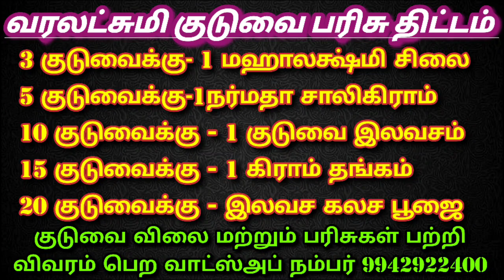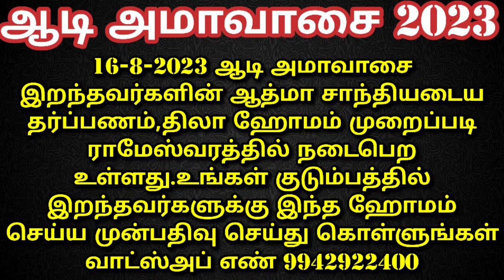புதன்கிழமை இந்த பொருளை வாங்கவும்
ஆடி அமாவாசை 2023 வீட்டில் தர்ப்பணம் தருவது எப்படி?

வரலட்சுமி விரதம் 2023 பூஜை செய்வது எப்படி?

ஆன்மீகப் பொருட்கள் முறைப்படி சாபம் நீக்கி வாங்க வாட்ஸ் அப் நம்பர் 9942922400 /  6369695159
வரலட்சுமி குடுவை பரிசு திட்டம்:
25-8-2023 வரலட்சுமி பூஜைக்காக வரம் தரும் வரலட்சுமி குடுவை தரப்படுகின்றது. அனைத்து மக்களுக்கும் இந்த குடுவை சென்று சேர்வதற்காக ஒரு பரிசு திட்டம் அறிமுகப்படுத்துகின்றேன்
இந்தக் குடுவை பற்றி தெரிந்து கொண்டு நீங்கள் மற்றவருக்கு எடுத்துச் சொல்லும் பொழுது
3 குடுவைக்கு- 1 மஹாலக்ஷ்மி சிலை
5 குடுவைக்கு-1நர்மதா சாலிகிராம்
10 குடுவைக்கு - 1 குடுவை இலவசம்
15 குடுவைக்கு - 1 கிராம் தங்கம்
20 குடுவைக்கு - இலவச கலச பூஜை

இந்தக் குடுவையின் கட்டணம் மற்றும் எப்படி பூஜை செய்ய வேண்டும்? எப்படி வைக்க வேண்டும் வீட்டில்? மற்றும் பரிசுகள் பற்றிய விவரங்கள் பெற தொடர்பு கொள்ள வேண்டிய வாட்ஸ்அப் நம்பர் 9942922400

அன்னதான நிதி உதவி செய்ய வங்கி கணக்கு எண்:

Name: Anandha Oli foundation
Bank: Karur Vysya Bank
Branch: Palani
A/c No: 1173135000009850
IFSC CODE : KVBL0001173
A/c type: Current Account
Tamilnadu
India